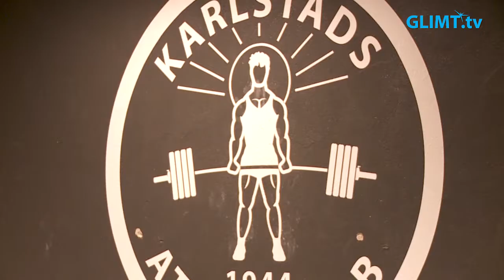Surya satsar vidare efter SM-guldet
Surya Sundqvist, tyngdlyftare i Karlstad atletklubb, vann SM-guld i 48-kilosklassen tidigare i sommar. Men hon är inte nöjd med det, hon satsar vidare och har siktet inställt på nordiska mästerskapet och även EM-deltagande och kanske även VM. Vi träffade henne under ett träningspass på Sundsta idrottshus.